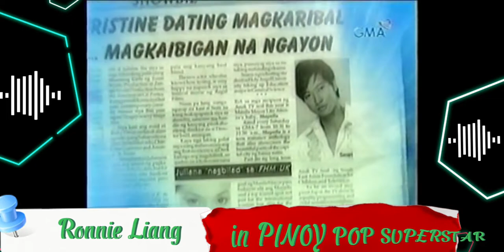Ronnie Liang's | PINOY POP SUPERSTAR JOURNEY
Ever since elementary palang ako, I like watching singing contest like Pinoy Pop superstar etc. But this, Ronnie Liang is the best singer for me lalo na sa kanta niyang masarap pakinggan " Ngiti " na laging kinakanta sa mapavideoke or kahit saan. Ronnie is one of a kind, parang nasa kanya na lahat.😊